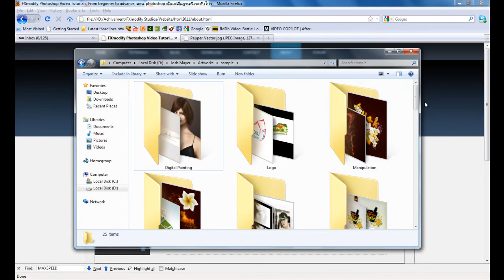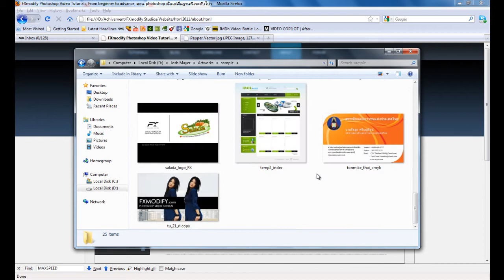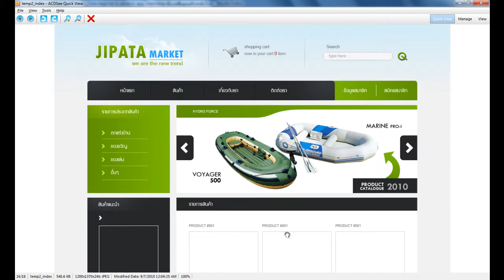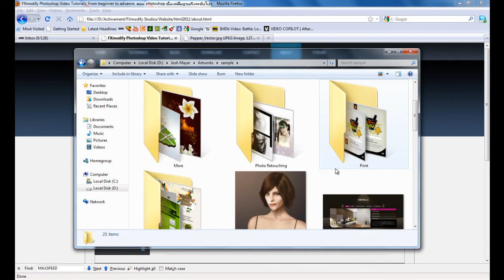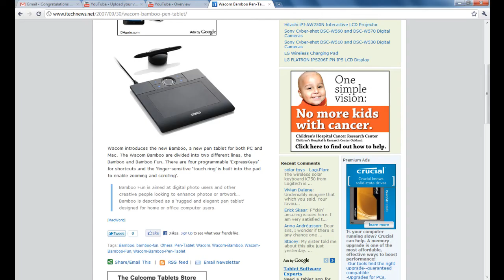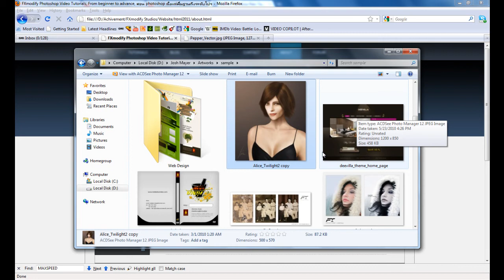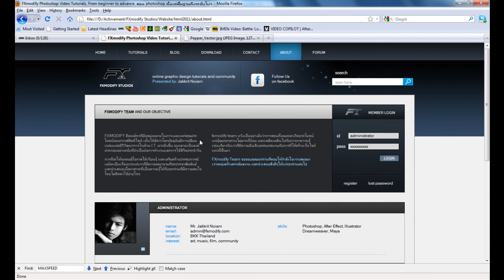FXmodify Photoshop Basic part 1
FXmodify Studios
Photoshop Basic part 1
for all video tutorials.